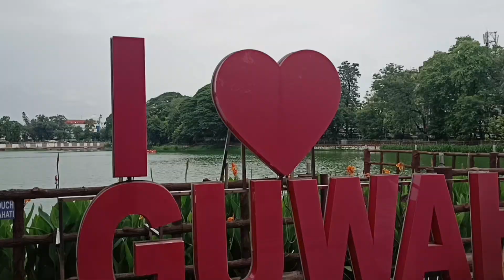ROPEWAY AT GUWHATI and Boating with NIT MIZORAM friends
Hello my name is BABLU BAKTI I'm a student of NIT MIZORAM and in this video we have tried ropeway and boating